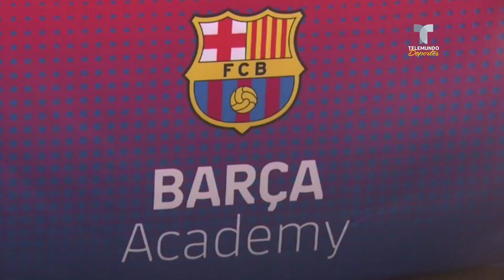Acusan al Barcelona de dejar a varias familias arruinadas en Australia | Telemundo Deportes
Dos academias en Australia del Fútbol Club Barcelona cerraron dejando a varias familias sin respuesta y por supuesto también sin dinero.